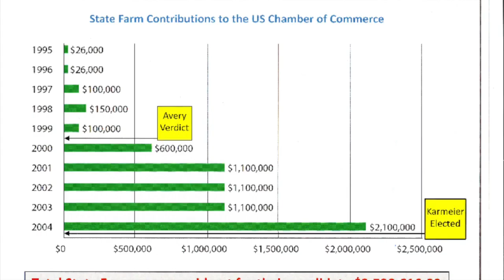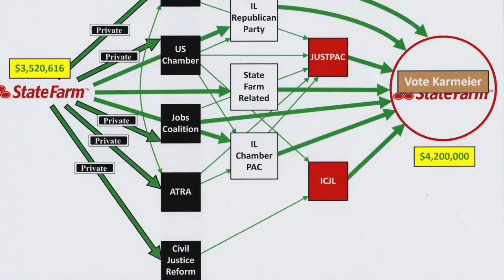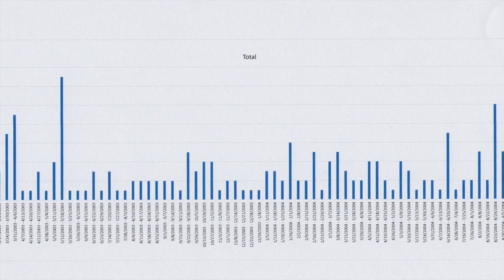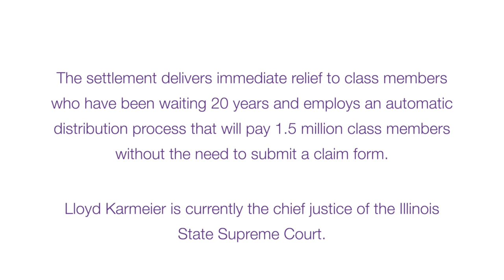2019 Trial Lawyers of the Year: Hale v. State Farm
In 1999, the law firm of Lieff Cabraser, along with co-counsel, filed a nationwide class action in Illinois state court accusing State Farm of using lower-quality automotive parts from non-brand manufacturers to repair the vehicles of about 4.7 million policyholders. In 1999, the legal team won a $1.2 billion verdict against the insurance company, which was largely affirmed by the intermediate appeals court before State Farm asked the Illinois Supreme Court to revisit the decision. While the company’s case was being reviewed by the state supreme court, plaintiffs began to suspect that State Farm was providing significant funding to the successful 2004 state supreme court campaign of Judge Lloyd Karmeier. In wake of those concerns, the team filed a motion requesting that Karmeier recuse himself from the case. In opposing that motion, State Farm argued that it had not contributed money, directly or indirectly, to the judge’s campaign. Justice Karmeier ultimately refused to recuse himself, and, by his own account, “broke the deadlock” when he voted to overturn the billion-dollar verdict in its entirety, at which point the case appeared to be over.

Then in 2009, the United States Supreme Court decided Caperton v. A.T. Massey Coal Co., in which the Court found that in a similar case, a company’s contributions to a judge’s campaign – and the judge’s refusal to recuse himself – violated the plaintiffs’ due process rights. Relying on Caperton, the original Hale team proceeded to investigate further, and filed a motion to withdraw the original mandate in the Illinois Supreme Court, citing new evidence. The court refused to do so, relying on State Farm’s renewed insistence that it had not made any contributions to Karmeier’s campaign.

The legal team remained convinced, however, that State Farm was lying and that, as their investigation revealed, the company had funneled millions of dollars to the Karmeier campaign through intermediaries like the U.S. Chamber of Commerce, the Illinois Chamber of Commerce, and the Illinois Republican Party. In 2012, counsel filed a new action alleging that State Farm had engaged in a RICO conspiracy. The action described the company’s furtive scheme to seat a sympathetic justice and alleged that State Farm had engaged in mail fraud (a predicate of the RICO conspiracy) when it denied in pleadings that it had not funded the Karmeier campaign.

The resulting case was incredibly hard fought, with State Farm arguing repeatedly that the plaintiffs could not prove that the company had funneled money to the Karmeier campaign. State Farm further alleged that there was no RICO causation because the Illinois Supreme Court ruled unanimously on certain issues in the original case, and that the plaintiffs’ case was barred by the statute of limitations. Despite State Farm’s arguments, the legal team survived motions to dismiss, certified a nationwide class, defeated multiple summary judgment motions, overcame three separate appeals to the Seventh Circuit, and secured significant pre-trial in limine victories. In all, the parties briefed more than 100 contested motions, deposed 68 witnesses (including Chief Justice Karmeier), and prepared for what was to be a six-week trial.

Just days after the trial began – and mere hours before Justice Karmeier was scheduled to testify – the parties reached a $250 million non-reversionary settlement. Rather than risk trial and wait years through the inevitable (and also risky) appeals process, the settlement delivered immediate and significant relief to class members who had been waiting more than 20 years. And, notably, it employed a state-of-the-art distribution process that will ultimately pay nearly 1.5 million class members automatically, without the need to submit a claim form. In addition to the compensation for policyholders, the Hale team was also able to shine a spotlight on, and gain critical attention for, the problem of dark money in judicial elections.

Team: Robert Clifford and Kristofer Riddle, Clifford Law Firm, Chicago, Ill.; Elizabeth Cabraser, Robert Nelson, and Kevin Budner, Lieff Cabraser Heimann & Bernstein LLP, San Francisco, Calif.; Steve Blonder, Much Shelist, Chicago, Ill.; Tom Thrash, Thrash Law Firm, Little Rock, Ark; Gordon Ball, Ball Law Firm, Knoxville, Tennessee; Don Barrett and Richard Barrett, Barrett Law Group, Lexington, MI; Patrick Pendley, Pendley Baudin & Coffin, LLP, Plaquemine, LA; Erwin Chemerinsky, Berkeley Law School, Berkeley, CA.